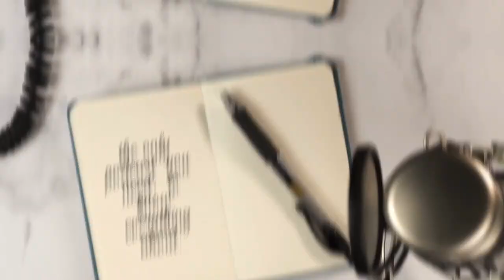Podcast 2 Podcast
Description:
 Welcome to GVTV Podcast! Today, we have a special guest, the 'All Things Go' podcast group. They cover a wide range of topics, from music and movies to current events and personal anecdotes. Join us as we dive into exciting discussions with the energetic and knowledgeable hosts of 'All Things Go' podcast. Let's get started!